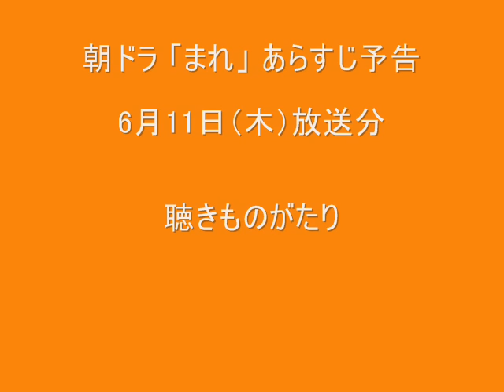朝ドラ「まれ」あらすじ予告 6月11日（木）放送分－聴きものがたり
朝ドラPLUSさんのブログより